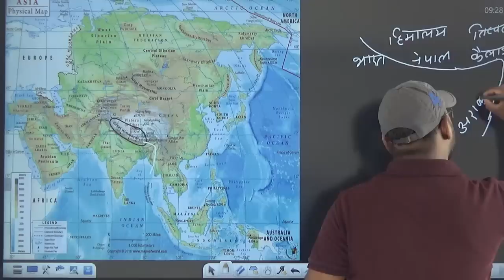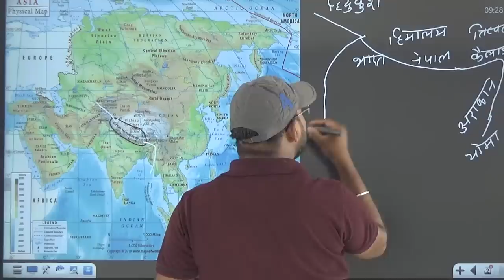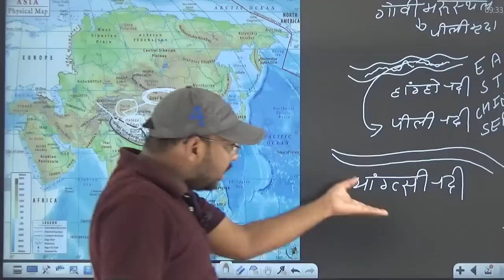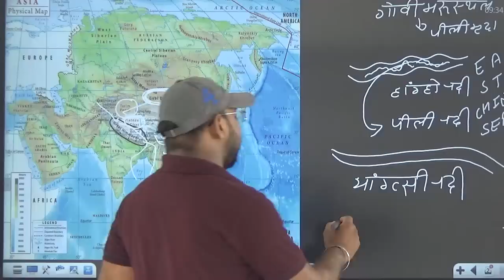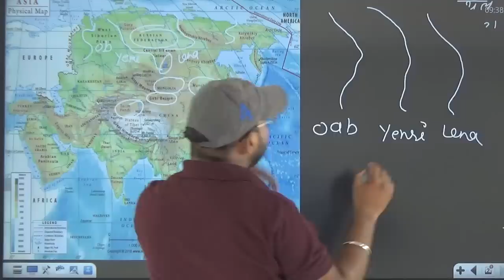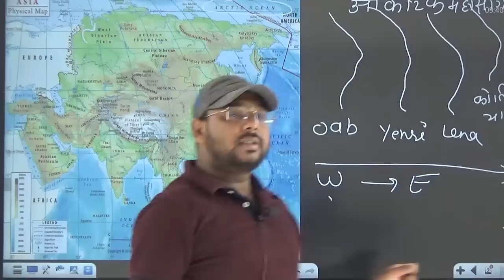World Geography | NTPC | एशिया का भूगोल | Part 2 | Gaurav Sir | Target with Alok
You are watching "World Geography | NTPC | एशिया का भूगोल | Part 2 | Gaurav Sir" now !